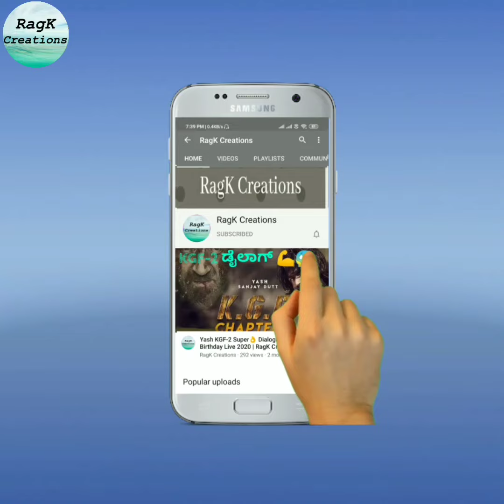ಸ್ವಿಮ್ಮಿಂಗ್ ಪೂಲ್ ನಲ್ಲಿ ಕೋತಿಗಳ ಈಜಾಟ😂 | Monkeys in Swimming Pool during LockDown🤣| RagK Creations